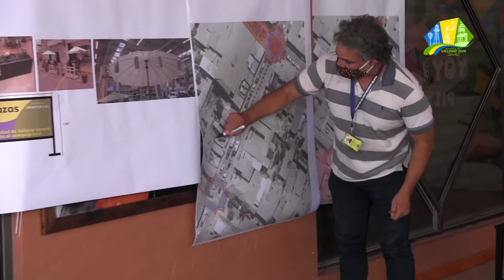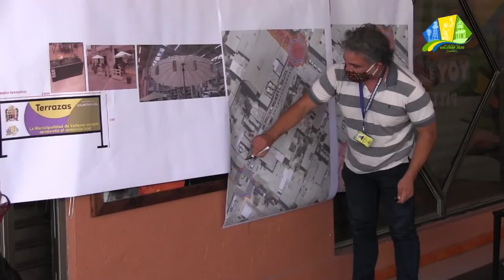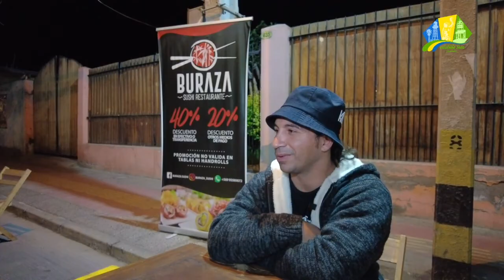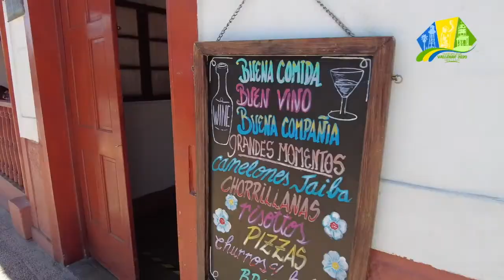Vallenar Informa 41